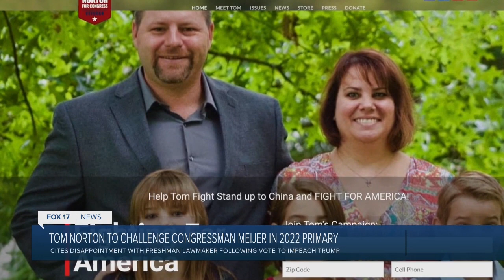Meijer attracts GOP primary challenger after impeachment vote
ngressman Peter Meijer, R-Grand Rapids knew he’d face backlash after voting to impeach former President Donald Trump following the violent attack on the Capitol, telling FOX 17 that day, " I feel terrible my heart breaks for those who are disappointed in the decision I made today, this was not a decision I made lightly."  Now the freshman congressman has at least one 2022 primary challenger and it’s someone he’s grown quite friendly with.